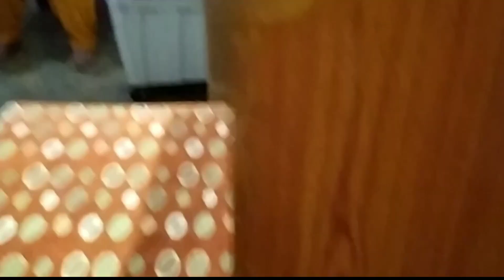Birthday Vlog❤Birthday Celebration❤Middle Class Birthday Celebration❤Shaheen Sisters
Today I am sharing Birthday Vlog of our cousin, hope you all like it.

Birthday Celebration
Birthday video song
Birthday cake
Birthday vlog
Birthday Vlog 2022
Birthday song in tamil
Birthday Celebration ideas for kids